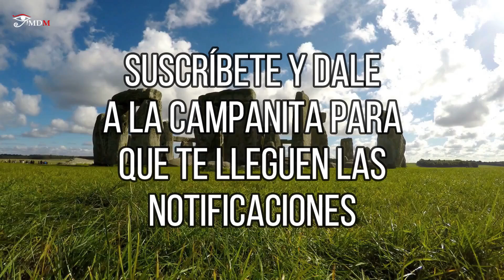Las tumbas GIGANTES que NADIE puede visitar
En Japón encontramos unas tumbas gigantes que nadie puede visitar llamadas Kofun...
La antigüedad que tienen y las características de estas tumbas,  las convierten en unos monumentos únicos en el mundo.
Realmente son unas construcciones extrañas, tanto por su forma como por su tamaño
¿Por qué construirlas así? ¿Que esconden en su interior?

***Imágenes con licencia de Story Bloks***